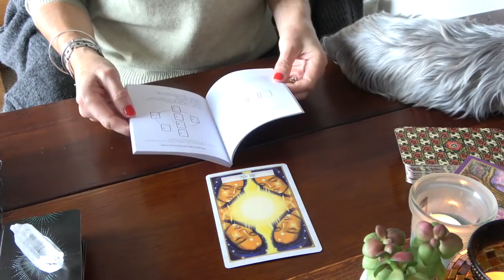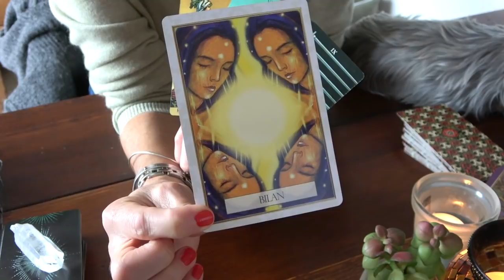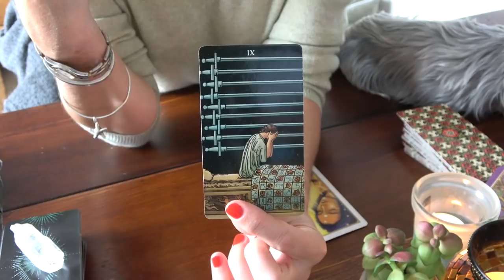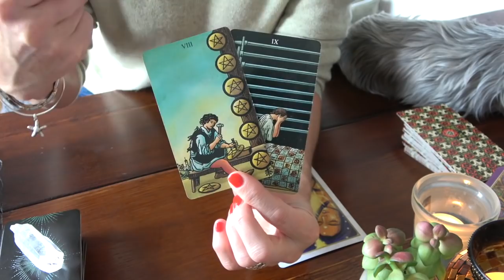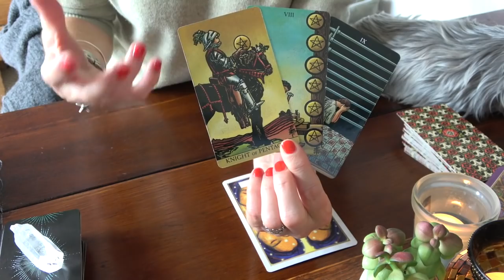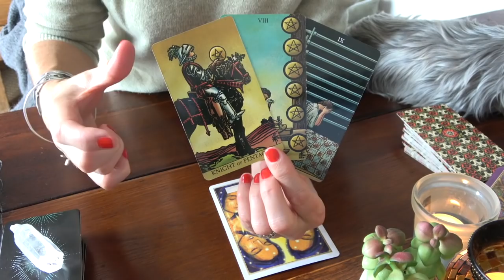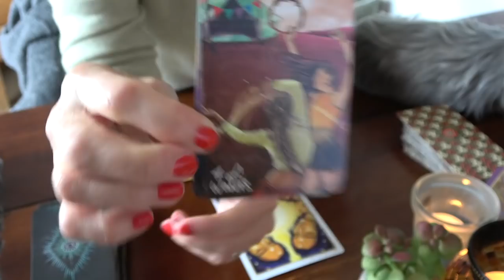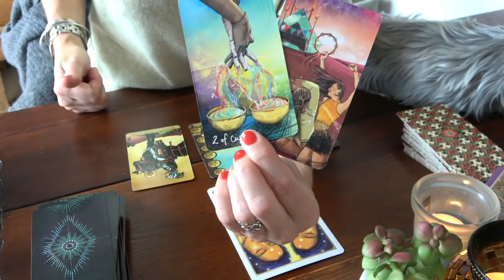CAPRICORNE - Vie Sentimentale "célibataire" ~ Octobre & Novembre 2020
Veuillez noter que je ne fais plus de consultation privée, merci.